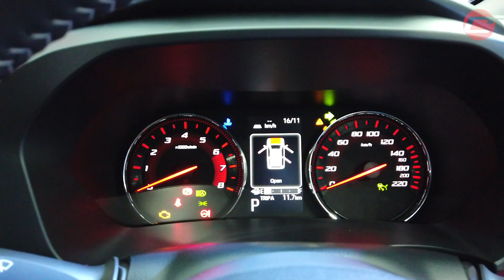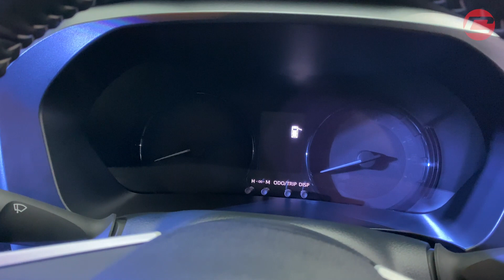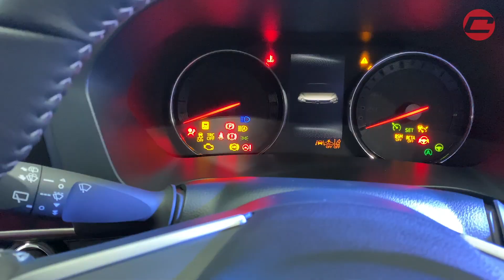PERODUA MYVI FACELIFT 2021 - TEPI SIKIT, KING SERBA BARU NAK LALU!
Mungkin ada yang 'ek elehh' bila tengok zahir Myvi facelift ni. Disusuli pulak dengan 'sikit nau beza' dan 'lawa lagi yang dulu'.

Don't judge the book by its cover my friend.

Secara batin, ada banyak ciri-ciri tersembunyi dalam Myvi terbaru ni. Menjanjikan lebih penjimatan petrol dan penuh dengan sistem keselamatan terkini.

Adakah king akan terus jadi king? Hanif Su'ib ada di tempat kejadian untuk melaporkan.